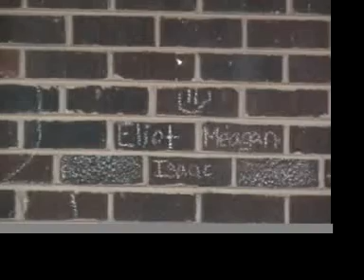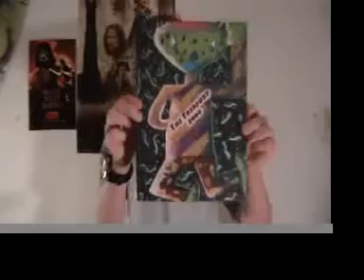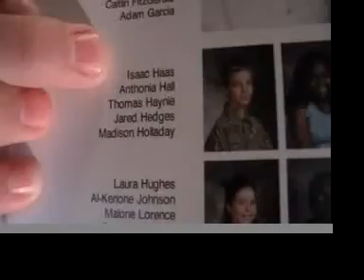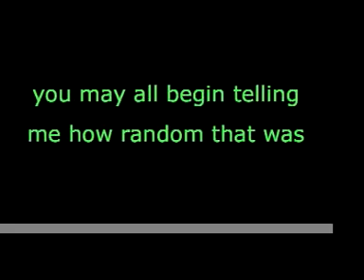our Logo+random stuff cause i was bored!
ya like i said i was bored